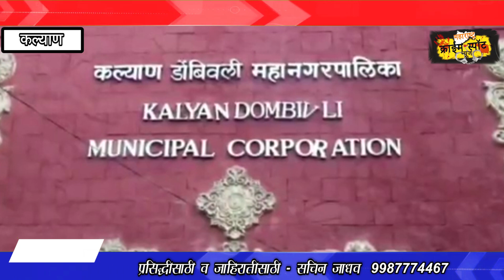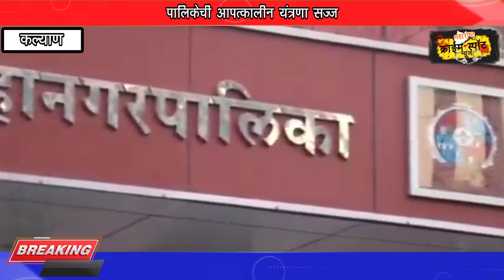पालिकेची आपत्कालीन यंत्रणा सज्ज, नालेसफाई अद्यापी सुरूच, दरड जाळी लावून बंदिस्त करणार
CHECKOUT ALL RELATED OUR VIDEOS - MAHARSHTRACRIMESPOT​​ marathinews​​ maharshtracrimespot_news​​ kalyan​​ dombivali​​ thane​​ mumbai​​ maharashtra​​